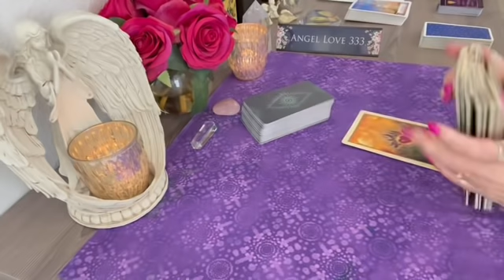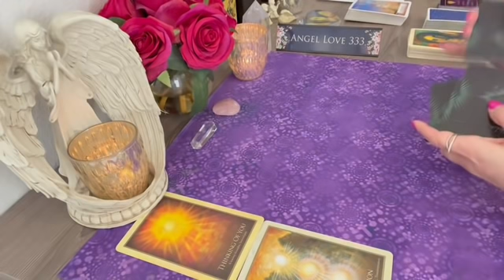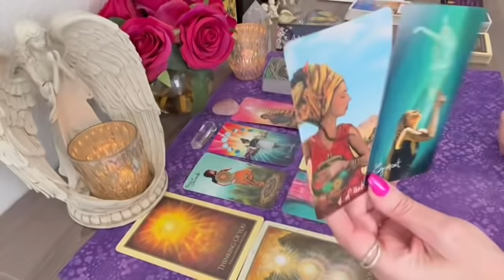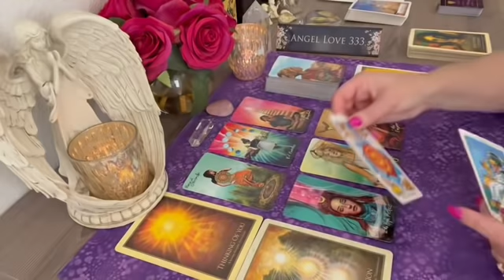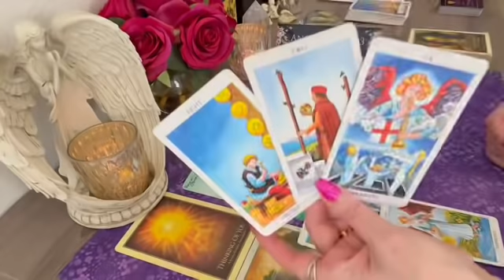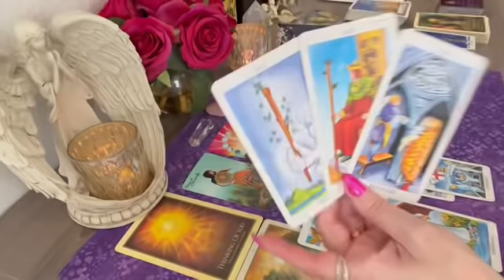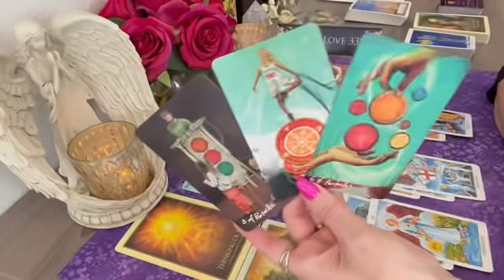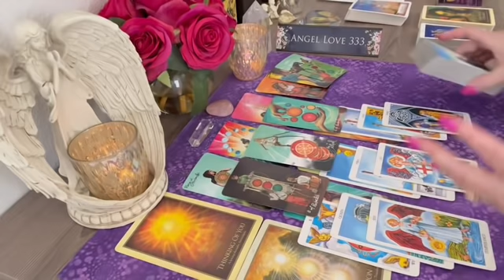Virgo divine guidance is bringing the relationship you want!💕January 2022 Tarot Reading